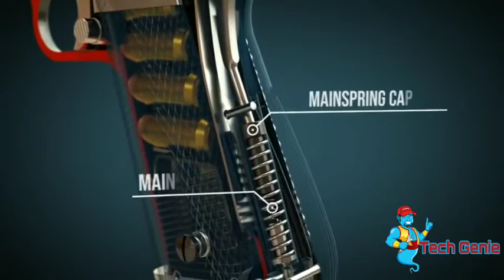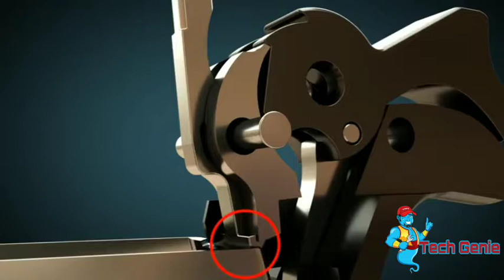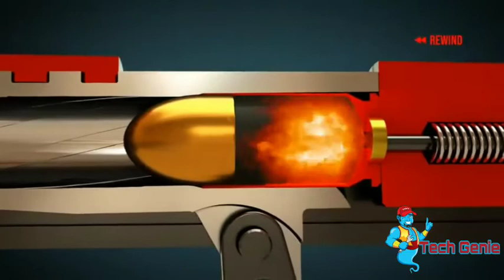How Pistols and hand guns works ?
Working principles of Pistols and hand guns